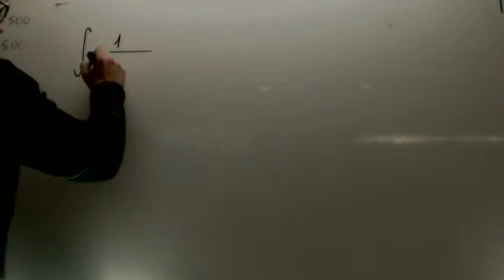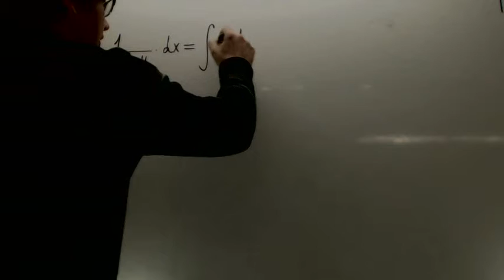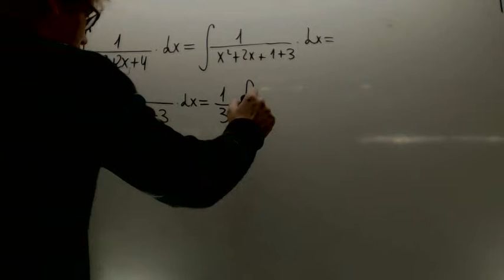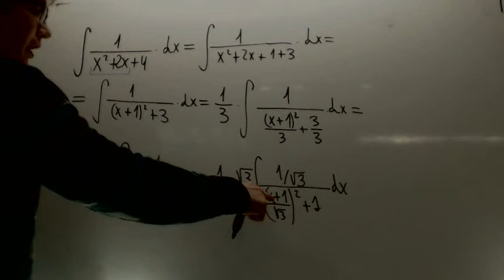Integral arcotangente con algoritmo 02 Matematicas 2º Bachillerato Academia Usero Estepona